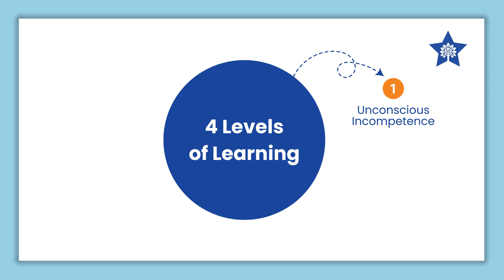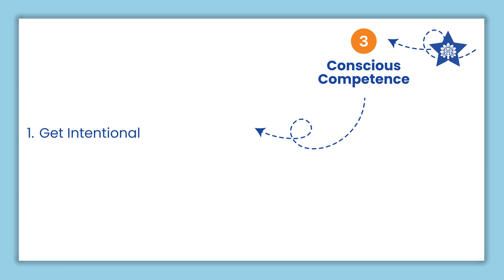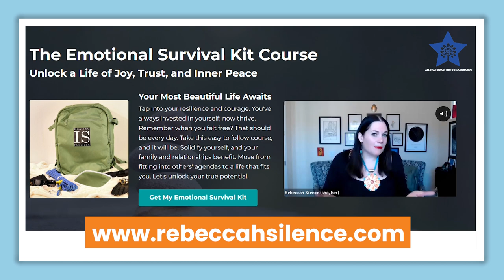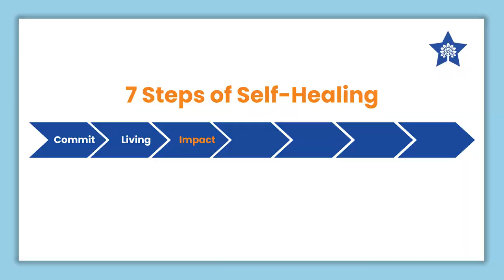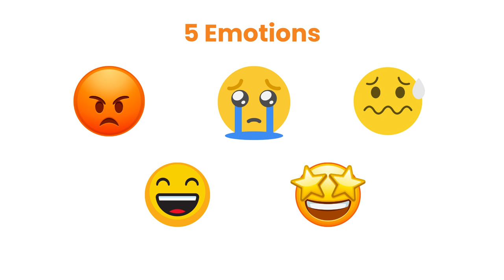Overcoming High-Functioning Unhappiness | Emotional Healing, Trauma Recovery, and Personal Growth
Are you feeling stuck in high-functioning unhappiness? In this video, emotional health coach Rebecca Silence shares powerful strategies for healing from trauma, emotional regulation, and personal growth. Discover how to break the cycle of generational trauma, manage anxiety and depression, and live intentionally for a more fulfilling life.

In This Video, You’ll Learn:

- What is high-functioning unhappiness, and how to overcome it
- How to heal from trauma and generational patterns that impact your life
- A 7-step emotional healing process for mastering emotional regulation
- How to live intentionally and design the life you truly want
- Tips for managing anxiety and depression by embracing your emotions

Key Takeaways:

- Learn how unresolved emotions can cause unhappiness, even in high-achievers
- Get practical tools to break free from trauma and build emotional resilience
- Discover how to live intentionally and take control of your emotional health
- Find out how to stop being "impacted" by life and start making an impact

If you're ready to heal from trauma, manage anxiety, and live with more intention, this video is for you.